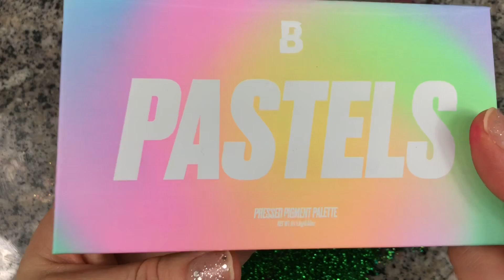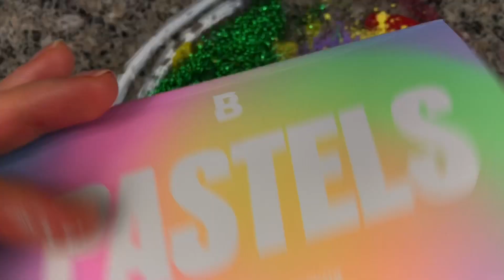Mixing Makeup Eyeshadow and Glitter into Slime, Satisfying Slime Video.